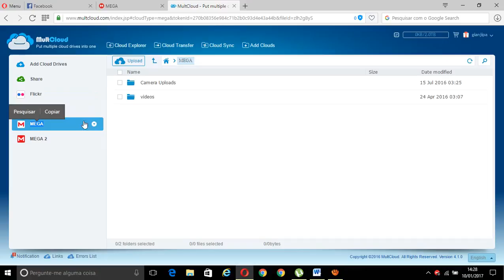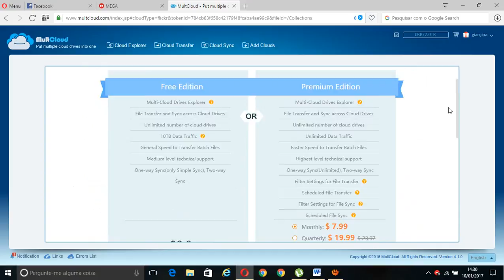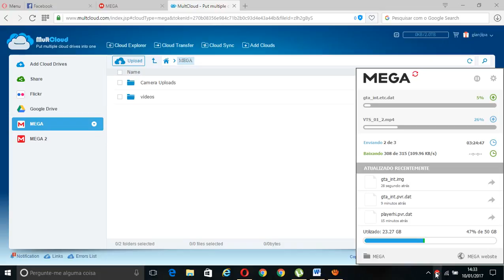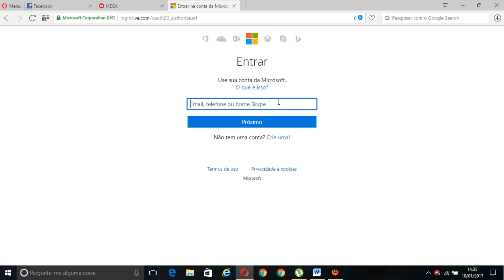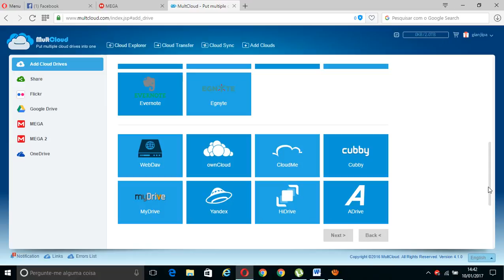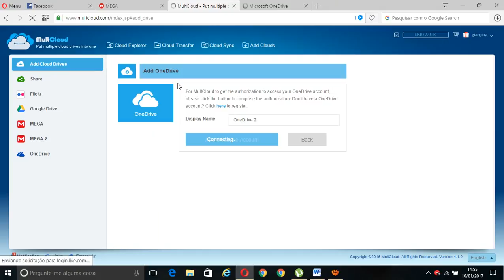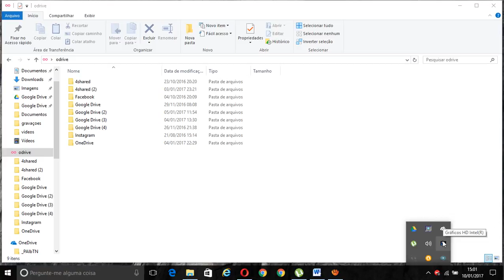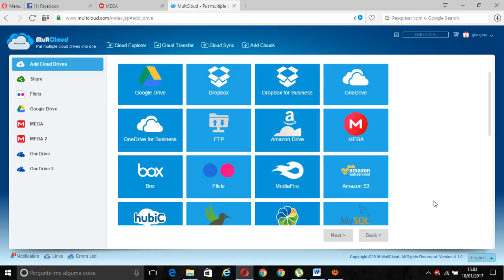MultCloud, uma mão na roda pra juntar contas em nuvem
a grande vantagem é possuir sincronização com o Mega e o Flickr, o que nem mencionei em relação ao Flickr é que pode  passar arquivos pelo MultCloud, porque é uma verdadeira porcaria passar pelo site do Flickr e o sincronizador de pastas dele só é somente pra quem usa versão paga, pode-se juntar várias contas de um mesmo tipo de nuvem (OneDrive, Google Drive, MEGA) juntas, do que se limitar em uma de cada, como é no computador.